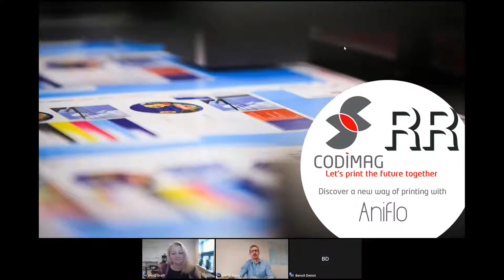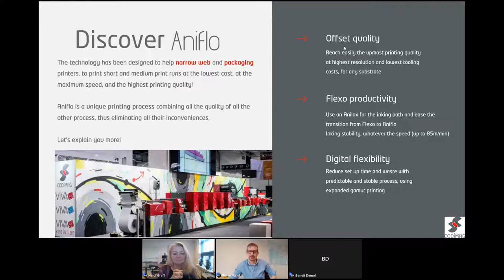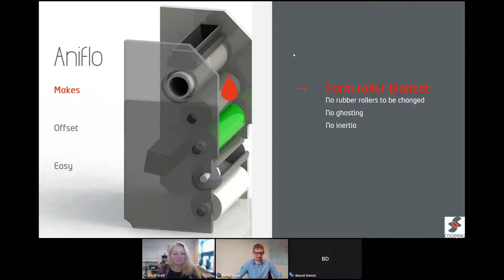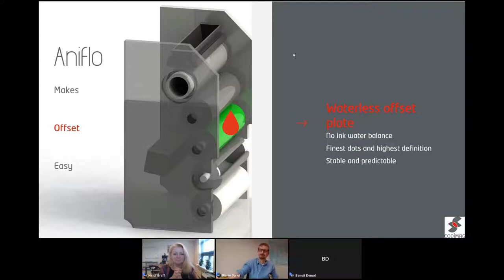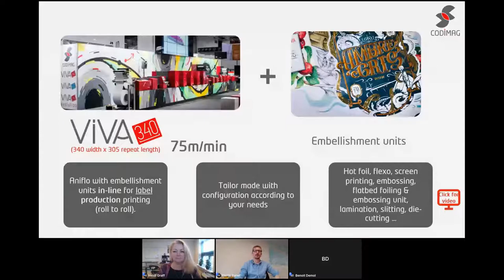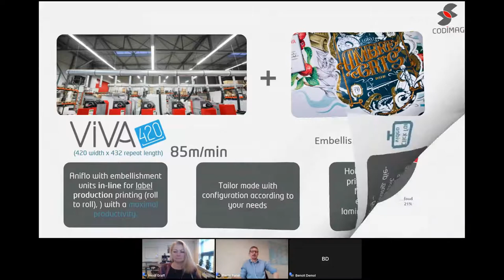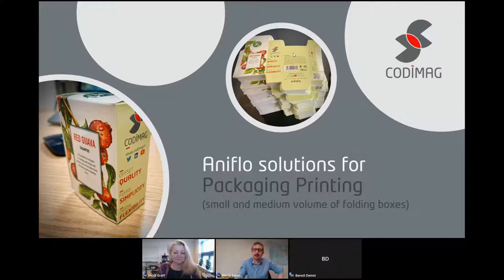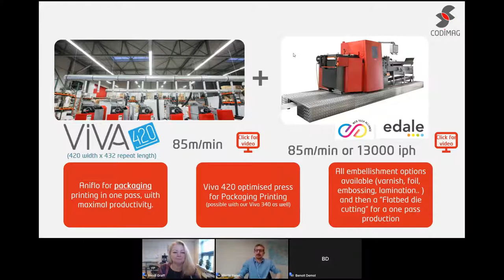Aniflo Webinar - introduction and live demo with complete job change in 5 minutes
Grab a cup of coffee and enjoy a webinar introducing Aniflo technology : Offset Quality, Flexo Productivity and Digital Flexibility.
After a short introduction to our technology, discover our machine in live conditions and a complete job change with opaque white, 6 Aniflo printing units, flexo / lamination and die cut / stripping, on a clear PP.